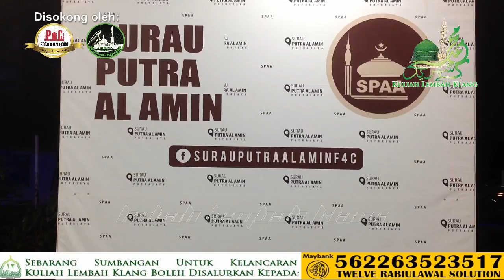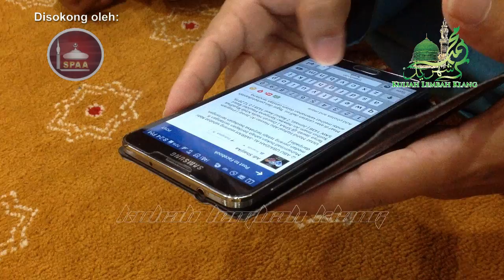Ustaz Azhar Ghazali: "Pengajian Kitab Cahaya Pengenalan" - SPAA | 9 JamadilAwal 1438H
Kuliah Maghrib: "Pengajian Kitab Cahaya Pengenalan" (Rakaman Tertunda)

Penceramah: Ustaz Khairul Azhar Ghazali (Imam Muda Azhar)

Pada: 9 Jamadil Awal 1438H / 5 Februari 2017 (Ahad) 8.00 malam

Anjuran: Surau Putra Al-Amin, Fasa 4C, Presint 8, Wilayah Persekutuan, Putrajaya

Disokong oleh: Projek Ilmu Dot Com (PIC) & Geng Surau Putrajaya (GSP)